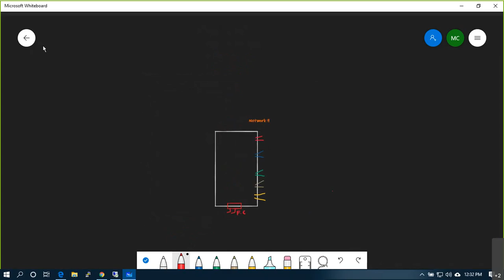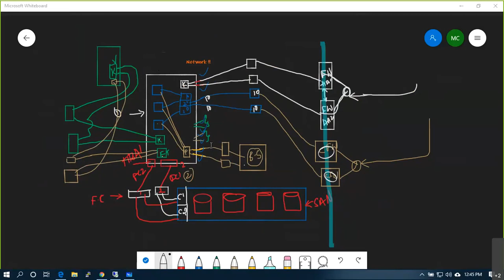33. VMware Administration v6.7 - Overview on how to plan VMNIC's for Mgmt, Prod, vMotion & FT data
ESXi Network Concepts | VMware Administration Essentials

Critically important to the configuration of an ESXi environment is the proper configuration of host networking. Generally, host networks include storage, vMotion, VM, and management networks. These are generally the basic networks configured in order to have a functioning ESXi cluster that is integrated with the vCenter server.

The term "NIC" has two meanings in a VMware virtualized environment; it can refer to a physical network adapter (vmnic) of the host server hardware and it can also refer to a virtual NIC (vNIC), a virtual hardware device presented to the virtual machine by VMware's hardware abstraction layer. While a vNIC is solely a virtual device, it can leverage the hardware acceleration features offered by the physical NIC.